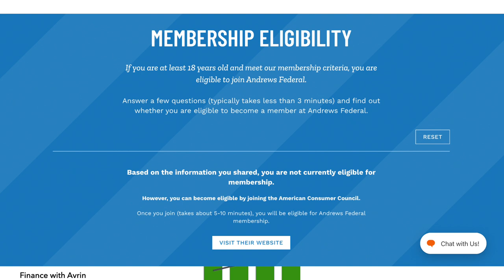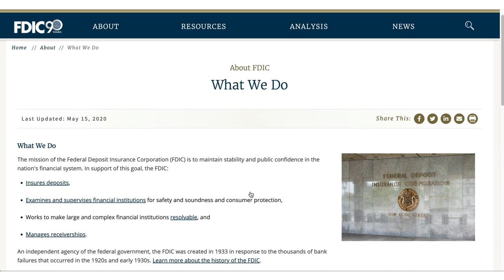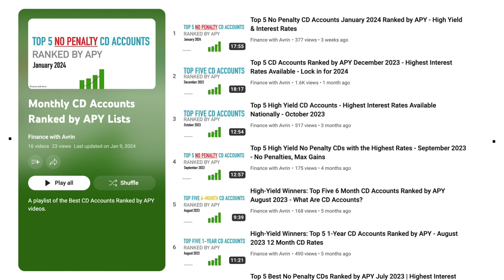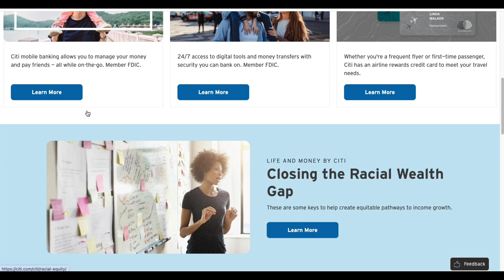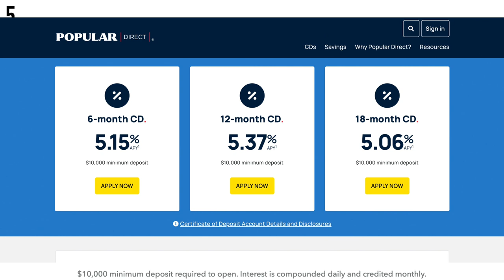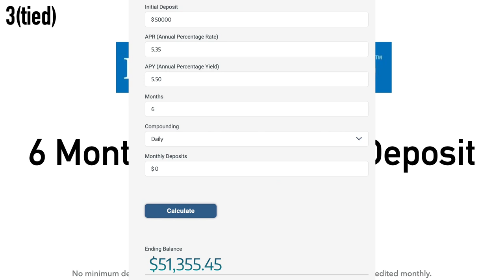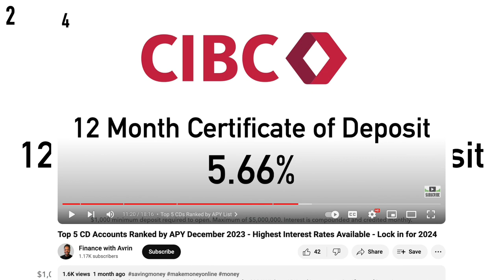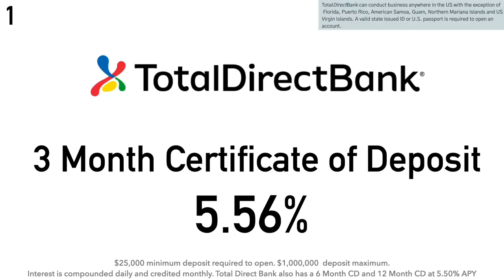Top 5 CD Accounts Ranked by APY February 2024 - Highest Interest Rates Available - Lock in Yields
Best CD rates available right now in 2024 nationally! Highest APY and interest rate Certificate of Deposit accounts to lock in for 2024. Important features explained. FDIC insured, no monthly maintenance fee and more. In this video I give an overview of these accounts, interest calculations, brief info on the financial companies offering these account, federal funds rate info and more.

Also before the top 5 list I go over some high yield CD accounts that are currently being offered from more well known and popular banks. They weren’t high enough to be on the list but high enough to be honorable mentions and they’re from banks a lot of people will be familiar with.

0:00 Intro
2:30 Interest Rates Direction
4:36 List Requirements & Common Features
11:02 Well Known Banks with High Yield CDs
18:07 Top 5 List

Chime: We'll both earn $100 when you join Chime and receive a qualifying direct deposit!

SoFi Checking & Savings Account: Hello! 👋 Join me to start earning more money with SoFi Checking and Savings. You’ll earn up to 4.60% APY on a Savings Account, 0.50% on a Checking Account and pay no account fees. Use my link to sign up and you’ll get a $25 bonus and up to $250 when you set up direct deposit. For the $25 referral bonus simply fund your account with at least $10 within 5 days of opening your account after clicking the referral

SoFi Invest: Hey! I'm using SoFi Invest 📊 to buy and sell stocks (and pieces of stocks) with zero fees. Open an Active Investing account with $10 or more, and you'll get $25 in stock. I'll get $50 in stock, too!

Coinbase: Sign up for Coinbase using my link and we can each get $10 in Bitcoin

Robinhood: Join Robinhood with my link and we'll both pick our own free stock 🤝

Hi there! We can both earn $10 cash back (1,000 points) when you accept my invite to PayPal and spend $5 within 30 days.